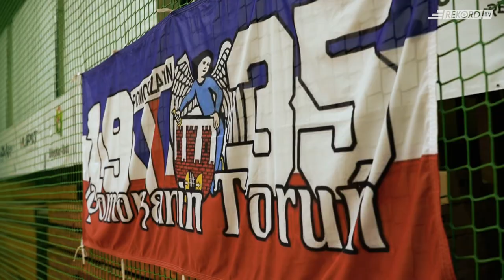Rekord Bielsko-Biała - Constract Lubawa - kulisy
Nieco inne spojrzenia na sobotnie wydarzenia w hali "Widok" w Bielsku-Białej.